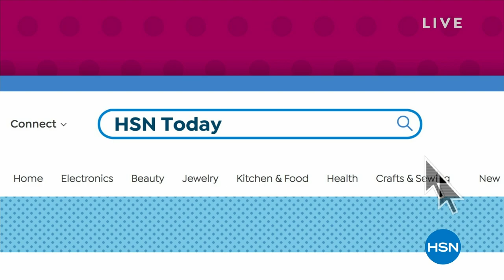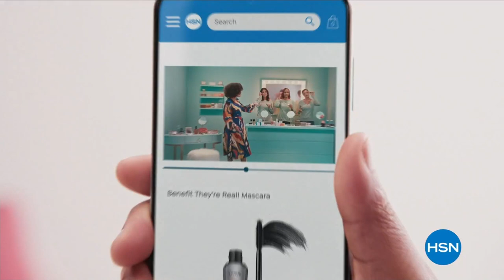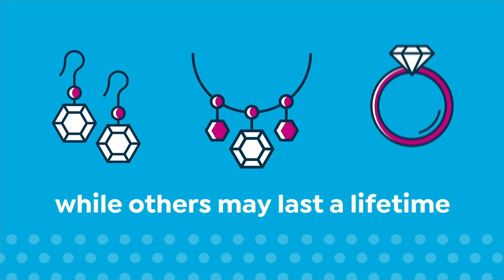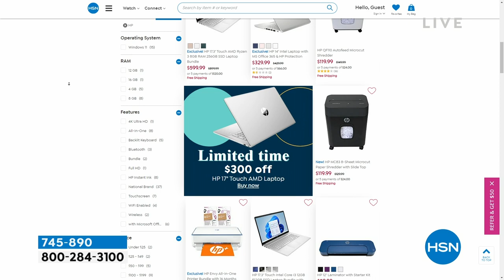HSN | HSN Today with Tina & Ty 03.09.2023 - 08 AM